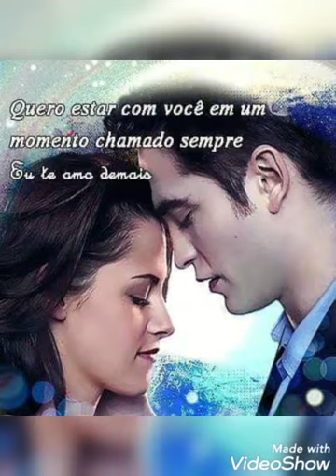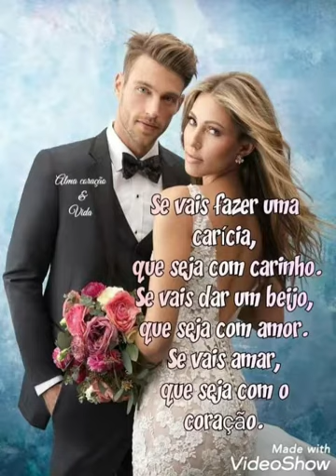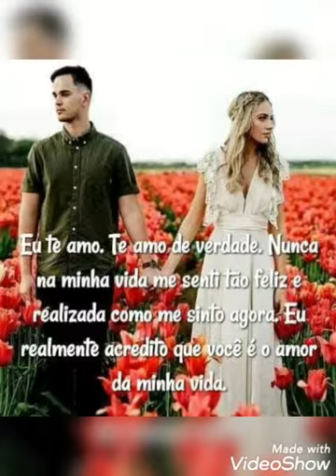Leandro&Leonardo----ÉPorVocê QueEuCanto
Vídeo de Cecilia Silva